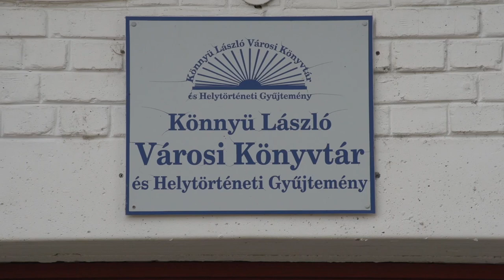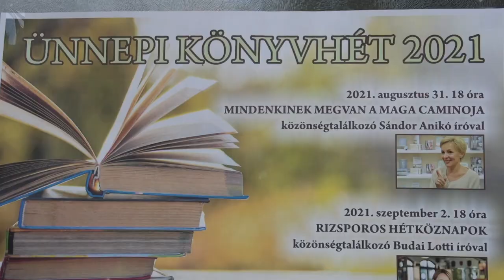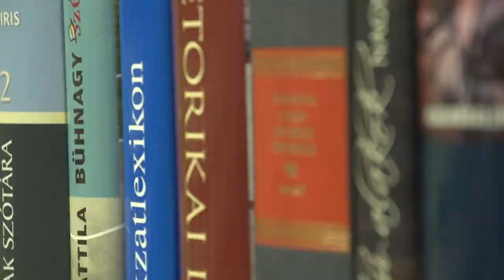Ünnepi könyvhét - Tamási